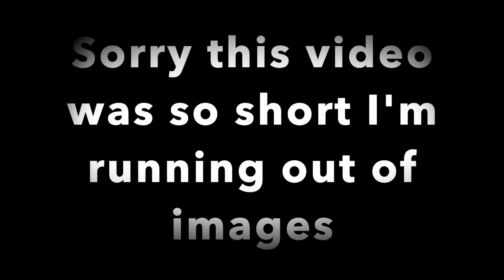Bus Music Video Mini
BMV, but shorter